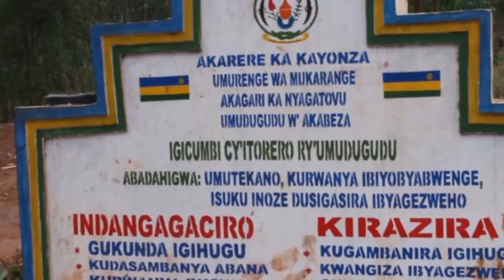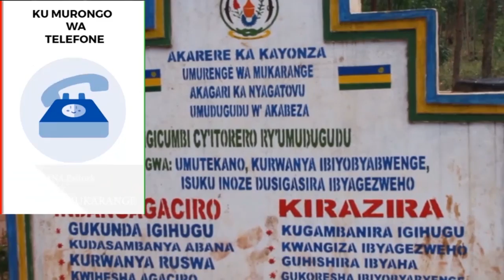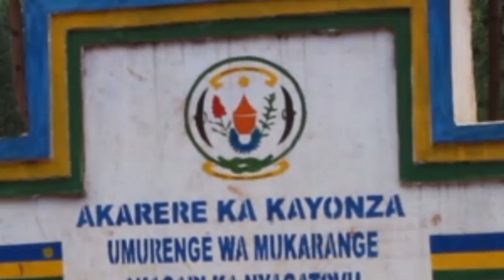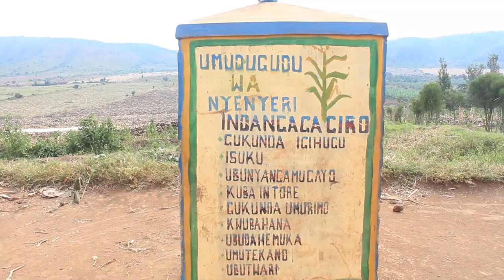Abatwara Moto Bongeye Gutabaza